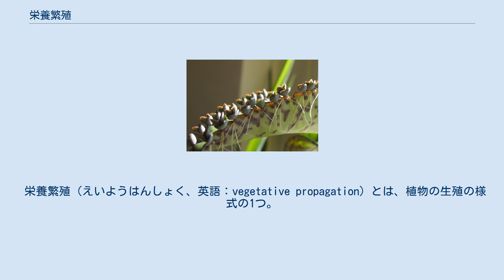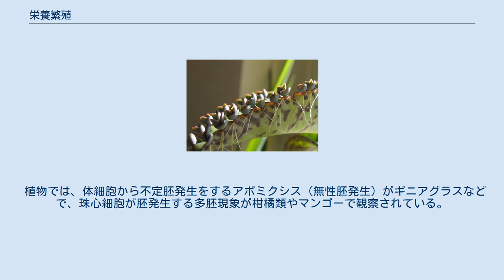栄養繁殖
カランコエ（コダカラベンケイKalanchoe daigremontiana）の葉の周辺から芽生えた新しい個体。
 栄養繁殖（えいようはんしょく、英語：vegetative propagation）とは、植物の生殖の様式の1つ。
栄養生殖（vegetative reproduction）とも呼ぶ。
胚・種子を経由せずに根・茎・葉などの栄養器官から、次の世代の植物が繁殖する無性生殖である。
 植物の繁殖様式の1つとして観察され、特に種子繁殖力が低い高次倍数体では一般的な繁殖様式である。
農業でも作物の種苗生産に広く用いられており、イモ類や球根の例がある。
以下は主に農業（園芸）の観点から、栄養繁殖について記述する。
 野菜（蔬菜）・果樹・花（花卉）の園芸各分野や、ガーデニング（家庭園芸・造園）で栄養繁殖による増殖が広く行われている。
前記の栄養繁殖器官を種苗として用いるほかにも、挿し木（葉挿しを含む）、取り木、茎伏せ(圧条法)、株分け、接ぎ木などの手法がある。
また、1980年代から、組織培養によって作成されたクローン苗も一部では利用されている。
 接ぎ木は、果樹など種子での増殖が難しい木本植物の増殖にも用いられる。
このような木本植物の接ぎ木は、一種の人為的な栄養繁殖と捉えることができる。
 栄養繁殖は短い期間に同じ遺伝子型の作物を増殖させることができるが、一度ウイルスに感染すると、そのウイルスを保持したまま増殖することになる。
ウイルスに感染した作物は収量や品質が劣るので、対策が必要になる。
多くの作物ではその特性に変化がおきないように公的機関が大元になる種苗（原々種・原種）を生産し、それをさらに増殖した後に一般に配布する。
一度ウイルス感染が起きてしまったものに対して、組織培養によるウイルスの除去（ウイルスフリー化）が行われることもある。
 植物では、体細胞から不定胚発生をするアポミクシス（無性胚発生）がギニアグラスなどで、珠心細胞が胚発生する多胚現象が柑橘類やマンゴーで観察されている。